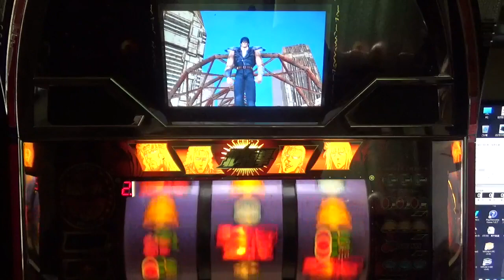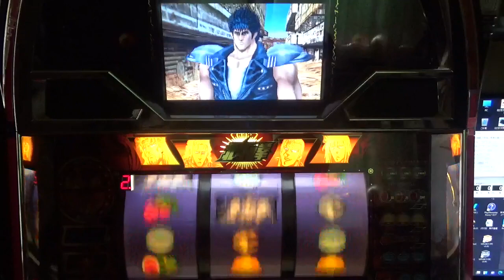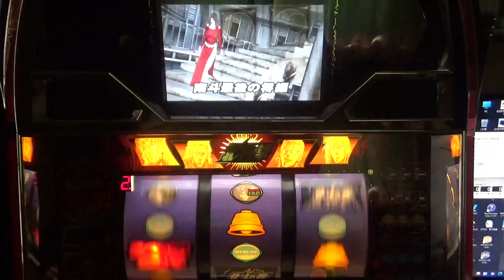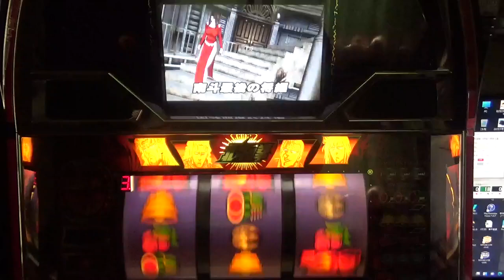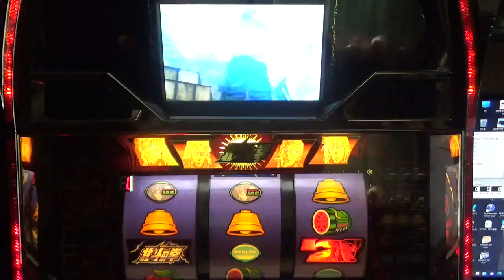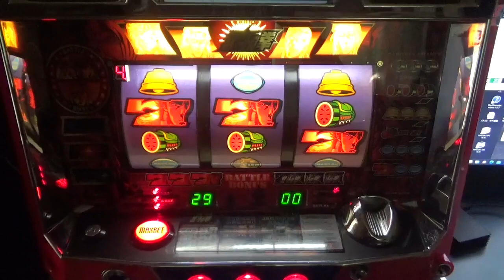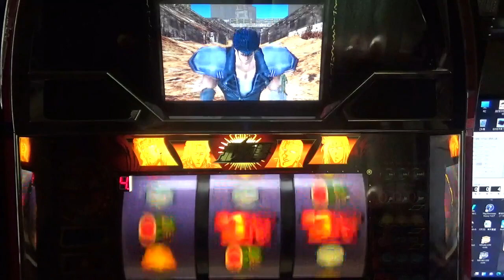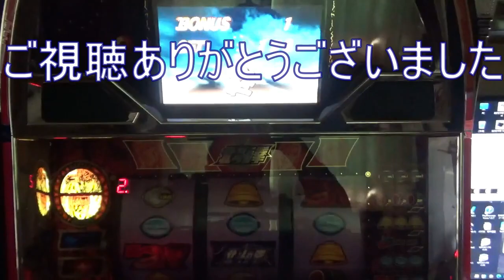初代北斗の拳 4号機 part194 ケンシロウからの確定パターン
レバーオン振り向きでベル揃いで、オヤッ！？　※リール窓左上の数字で、内部のモードが見られるシステムです。（概要欄参照）